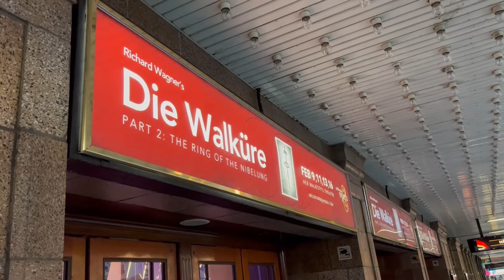Die Walküre interview with Suzanne Chaundy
Following the triumph of Das Rheingold, Suzanne Chaundy’s massive new production of Die Walküre moves to Her Majestys Theatre with Andrew Bailey’s magnificent set and the acclaimed 90 piece Melbourne Opera Orchestra in the pit.

Don't miss Die Walküre at Her Majesty's theatre 9-16 February.